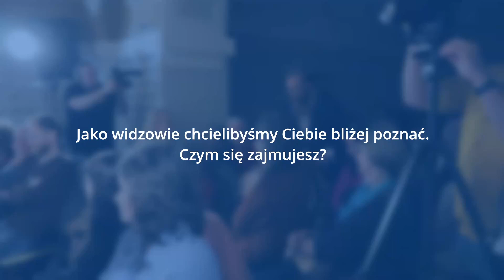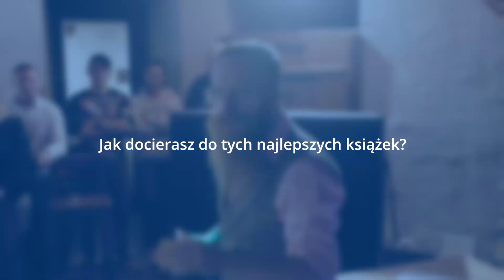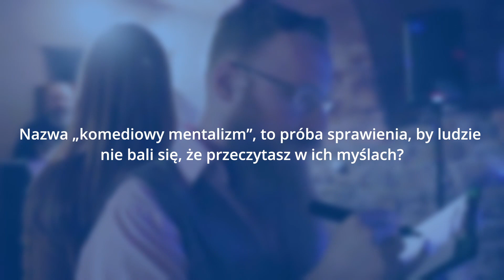Kamil Małochleb Iluzjonista - wywiad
Film został zrealizowany w ramach projektu „Tarnów – Nowe Spojrzenie” finansowanego ze środków Norweskiego Mechanizmu Finansowego – Program Rozwój Lokalny na lata 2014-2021.